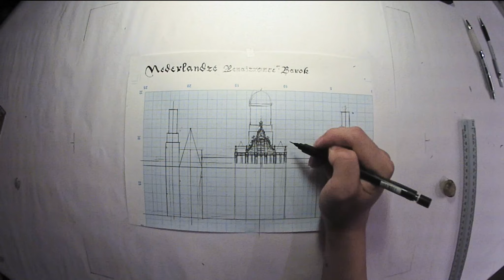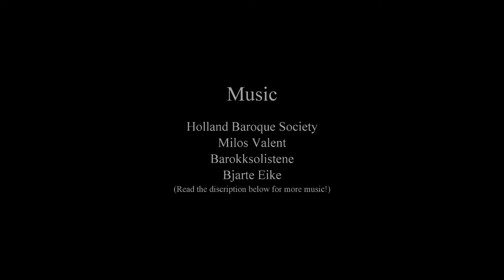How a Teenager Designs Dutch Baroque Architecture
Designed by Wandrative

- The second style of the series is Dutch Baroque (+Renaissance)
-This work (The designing and drawing) took about 10 hours (+-30min).
-This architectural style will have one video.

Music
-Holland Baroque Society

- Nederlandse barok, Holländisches Barock, baroque Hollandais, barocco olandese, barroco holandés, barroco holandês, holland barokk, holandské baroko, Holländska barocken, Barok holenderski, Голландский барокко, Ολλανδικά μπαρόκ, Hollandalı Barok, ڈچ کے , هلندی سبک باروک, الباروك الهولندية, ההולנדי בארוק,
ਡੱਚ, ડચ બેરોક, डच बरोक, ডাচ বারোক, டச்சு பரோக், ดัตช์พิสดาร, ​ប្រទេសហូឡង់​ភូមិដ៏ចម្លែក, Belanda Baroque, डच, Hà Lan Baroque, 荷兰巴洛克, 荷蘭巴洛克, 네덜란드 바로크, オランダ·バロック
بناء , בניין , ساختمان , عمارت , ביניען
- Time lapse